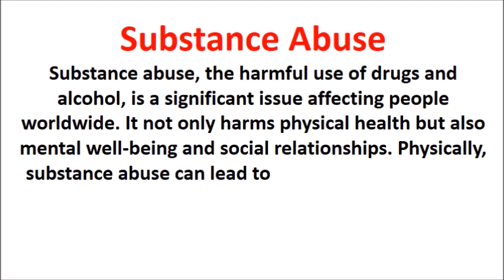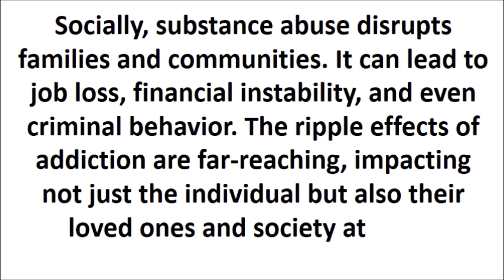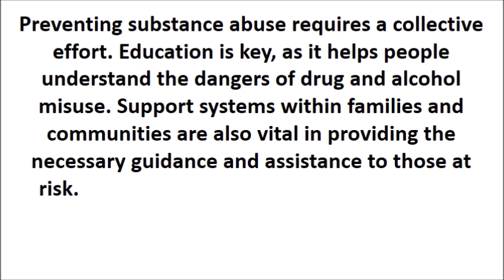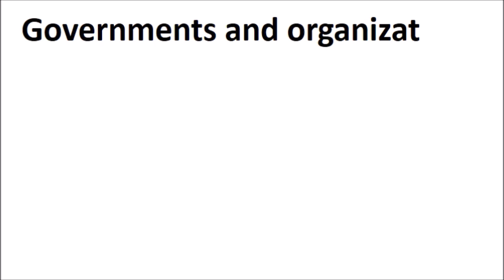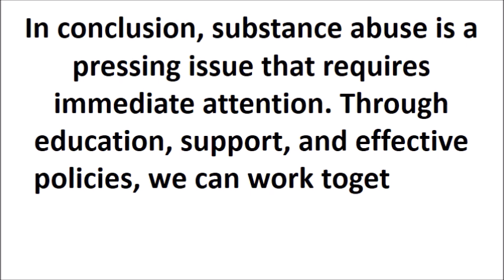substance abuse essay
What are the effects of drug abuse on the community brainly
Substance abuse in schools
what are the consequences of substance abuse
causes of substance abuse
types of substance abuse
what are the causes of drug abuse in the community?
what are the effects of drug abuse on the community
Life Orientation Grade 11 term 3 project risk behaviour